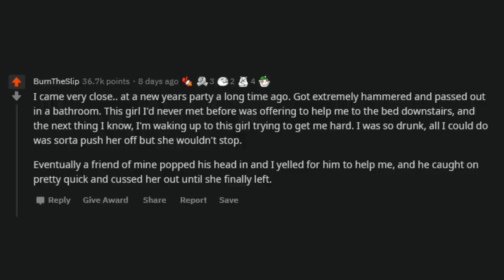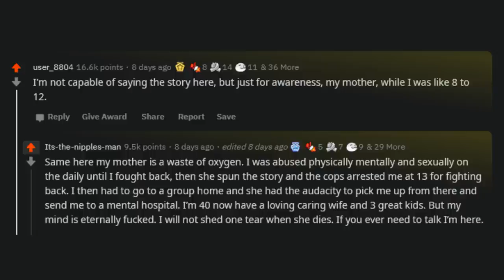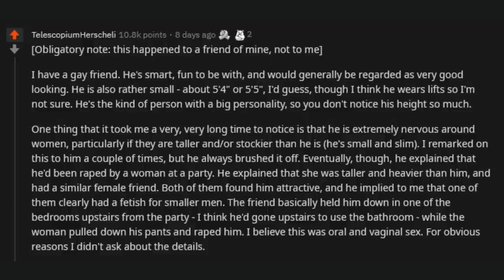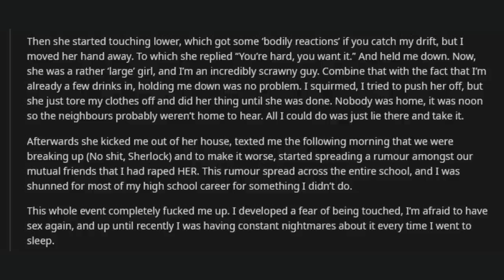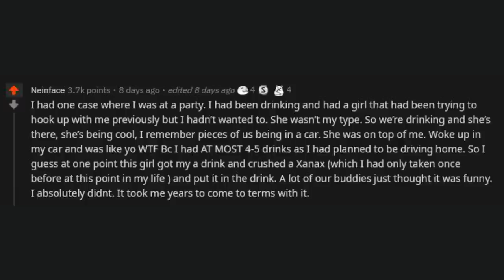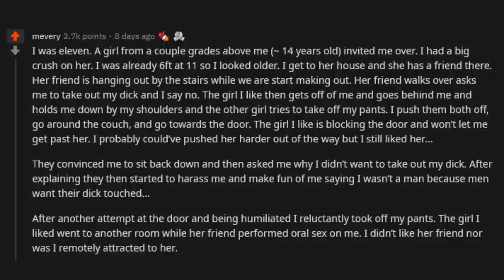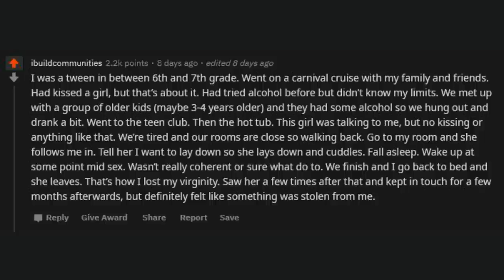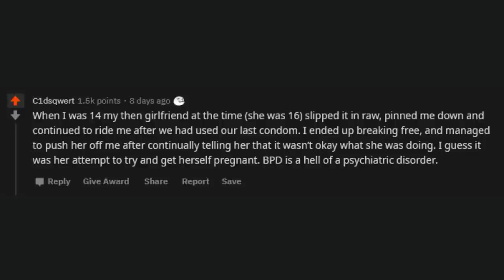Men Share Their Stories Being Raped By Women / Reddit Top Posts (r/AskReddit Stories)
People Share Their Stories Being Raped By Women / Men Of Reddit Who Have Been Raped By Women, What's Your Story?  Reddit Top Posts (r/AskReddit Stories) / Off To Viral